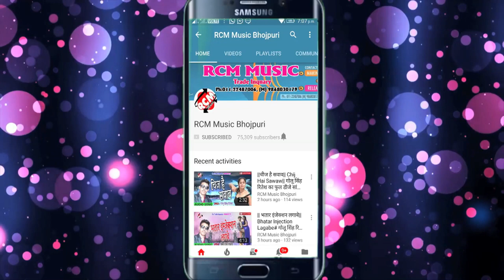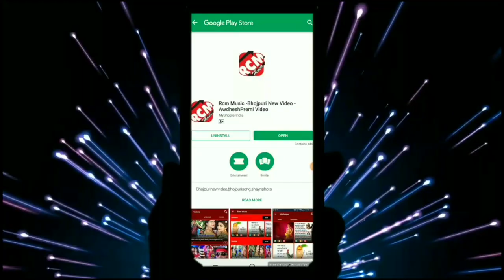हरेराम रोहित का 2018 का फाडू सांग || जब जब मरद करे || Jb Jb Mard Kare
Title: Jb Jb Mard Kare
Singer: Hareram Rohit
Lable: RCM Music
Lyrics: Hareram Rohit
Video Director:
DOP: